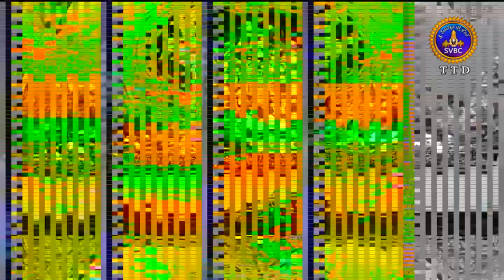నాదనీరాజనం | Nadaneerajanam | 09-06-19 | SVBC TTD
GOTU-Allam Durga Prasad-Chennai